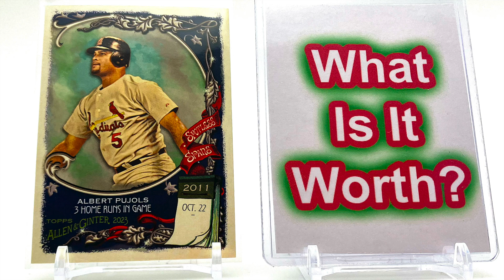Albert Pujols - 2023 Topps Allen & Ginter Spotless Spans Baseball Card SS-41 - What Is It Worth?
What Is The Value Of This Baseball Trading Card?